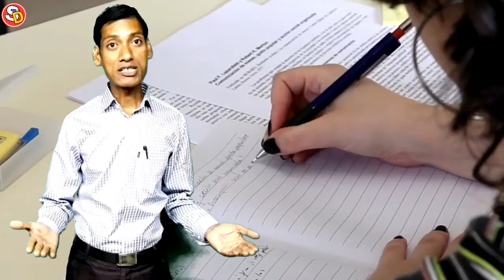क्या आप Confirm हैं कि आपकी पढ़ाई शुरू हुई है या नहीं ? तो आईये पता करते हैं।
नमस्कार
बच्चों इस विडियो में बताया गया है कि किन बच्चों का पढ़ाई शुरू नहीं हुई है। इस वीडियो को देखें, आपको जरूर लाभ होगा। धन्यवाद।